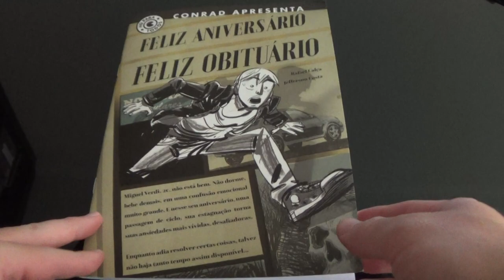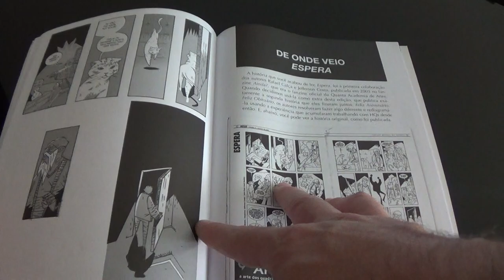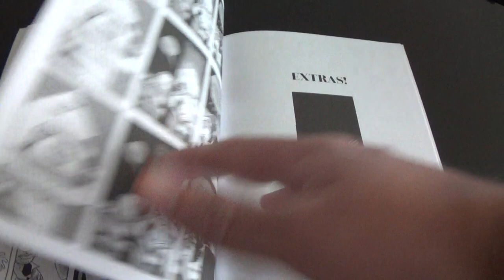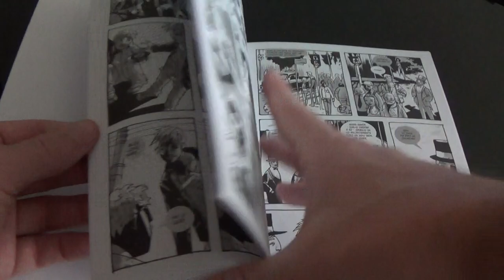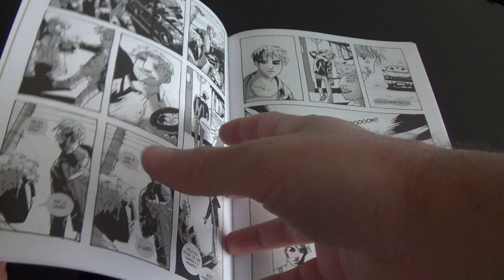Chapéu do Presto Relâmpago - Feliz Aniversário, Feliz Obituário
Bem-vindos a mais um Chapéu do Presto Relâmpago, no episódio de hoje apresento Feliz Aniversário, Feliz Obituário de Rafael Calça e Jefferson Costa, publicados pela editora Conrad no selo Hq para Todos.

Essa é uma história pequena em número de páginas, mas que leva toda uma suposta lenda de bastidores, além de ser seminal para os grandes autores que seriam premiados e reconhecidos anos depois.

A lenda, que tem muitos elementos reais, fala sobre dois jovens artistas que escrevem uma história durante um curso de quadrinhos, a pequena história independente é publicada numa revista também independente. Mas os professores viram tanto potencial que decidiram “copiar sem fazer igual”, e assim conseguiram furar a bolha do nacional e ganhar prêmios que os colocaram no mercado estadunidense. Mas é só uma lenda né?

Enquanto isso, em Feliz Aniversário, Feliz Obituário acompanhamos um jovem músico que é ameaçado pelas possibilidades de morte a todo momento assim que faz 20 anos. Ele morre atropelado e alvejado, ganha seu obituário, para em seguida revelar que não morreu e trocar duas palavrinhas com um ser misterioso.

É simples, mas envolvente e ainda se complementa com outra história ainda menor que a dupla fez anos antes e que também traz a morte como tema central.